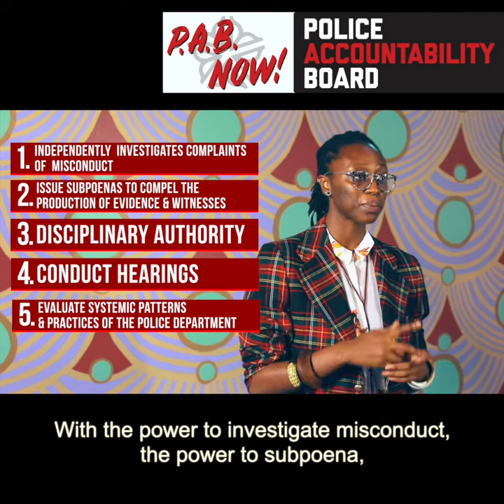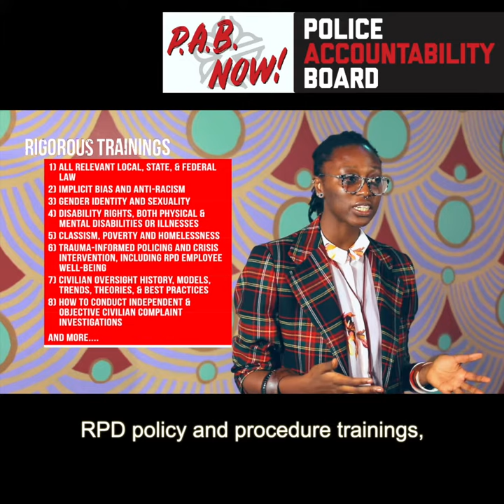VOTE YES on NOVEMBER 5th for the Police Accountability Board!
Super grateful to Brothahood Productions and Adrian Elim for putting together this awesome info vid on the Police Accountability Board! Thanks also to Stanley Martin for putting themselves out there and being on camera! Remember: VOTEYESonNOV5 Share share share!!! (captioned)